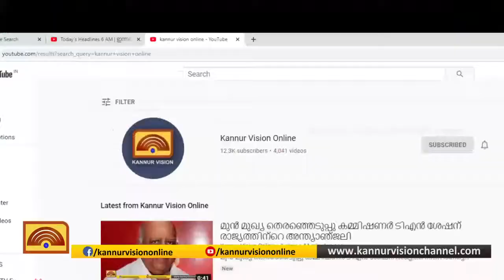തളിപ്പറമ്പ് -ഇരിട്ടി സംസ്ഥാനപാത വീതികൂട്ടൽ പ്രവൃത്തി പുനരാരംഭിച്ചു.